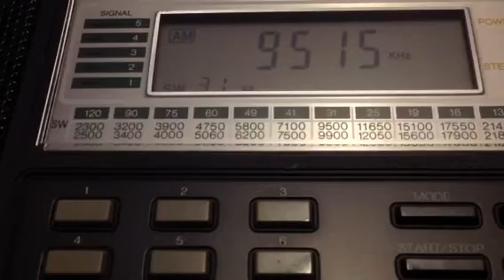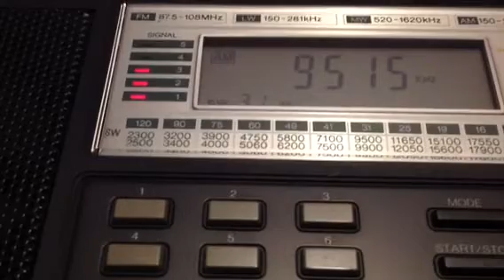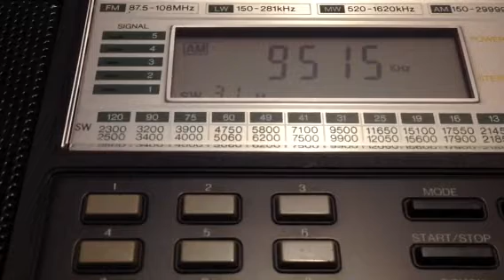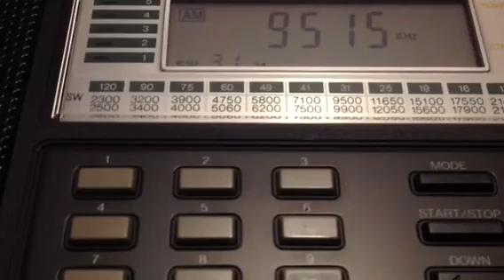9515 kHz KBS WR in Korean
Rx ant. RW+atu.
Rx Sangean ats-803a.
Rx site N. UK.